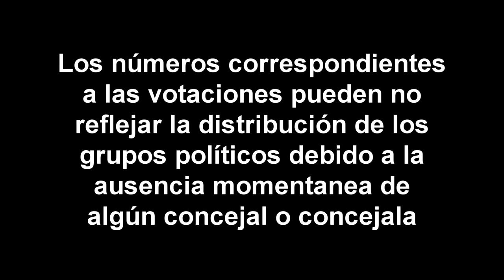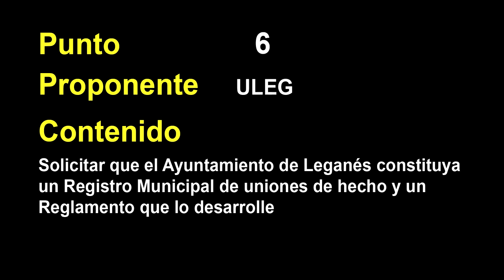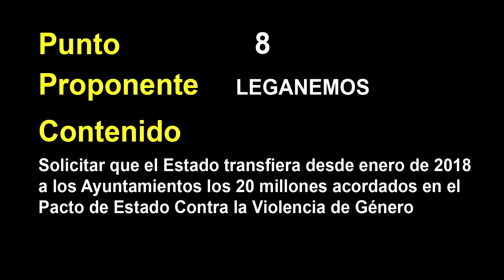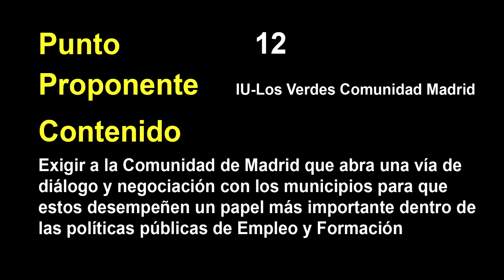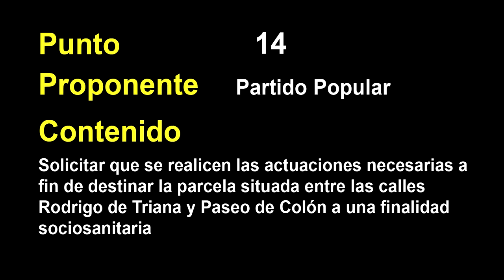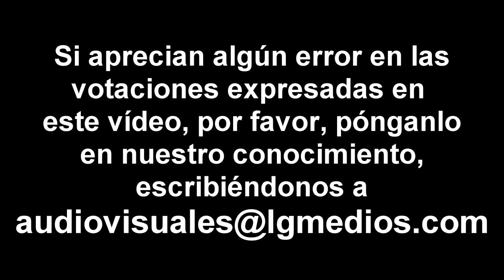Votaciones del pleno del 14 de diciembre de 2017 del Ayuntamiento de Leganés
Vídeo en el que se muestran los resultados de las votaciones de los distintos puntos del pleno del Ayuntamiento de Leganés del pasado 14 de diciembre.